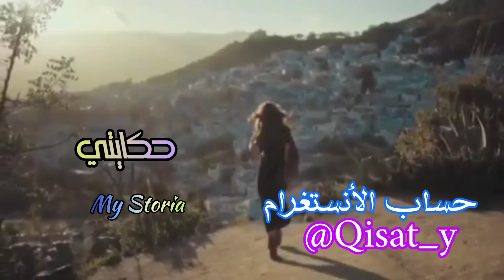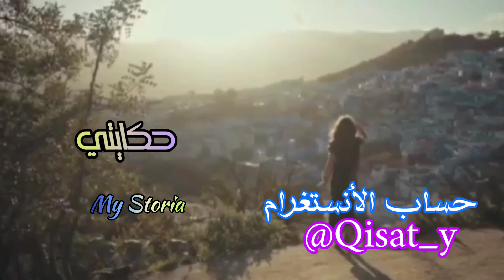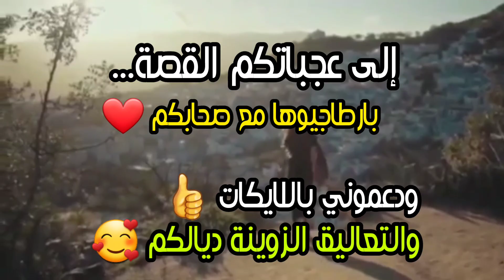بغينا بعضياتنا ❤ وتافقنا على الزواج... فاللخر بان على حقيقتو 😢 واللي وقع كايخلع 😳😱